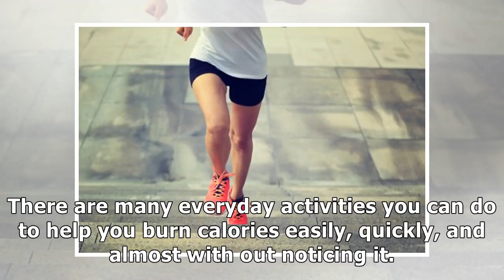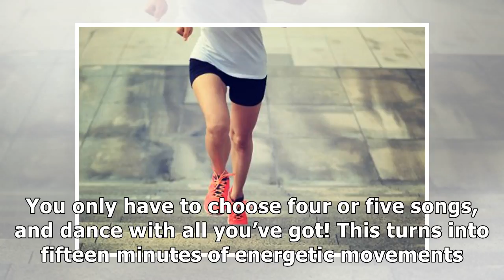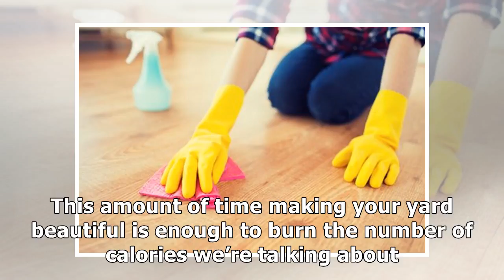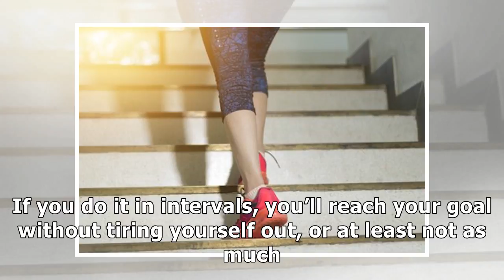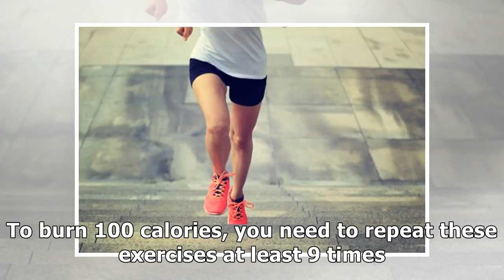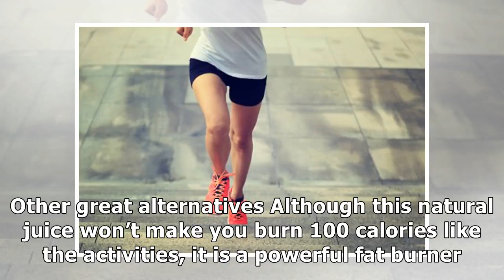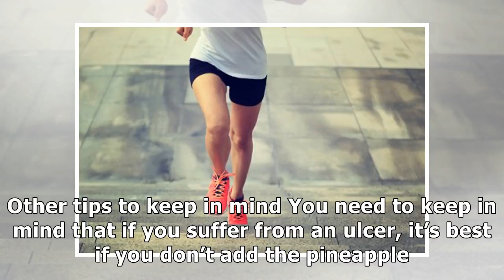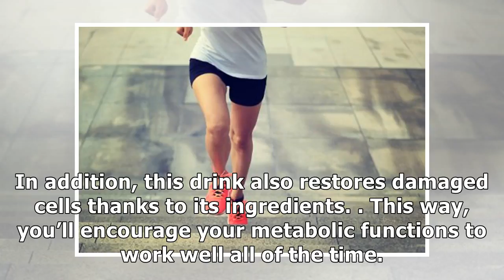8 easy ways to quickly burn 100 calories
8 easy ways to quickly burn 100 calories

There are many everyday activities you can do to help you burn calories easily, quickly, and almost with out noticing it. Try them! Burning calories is something that doesn’t always come easily.  Howe...